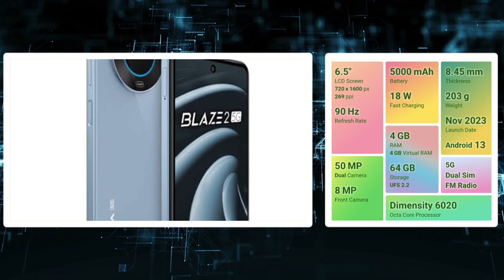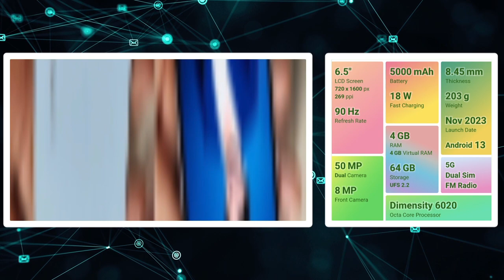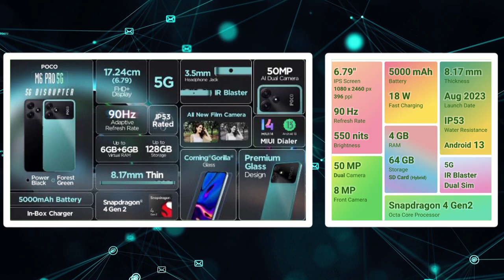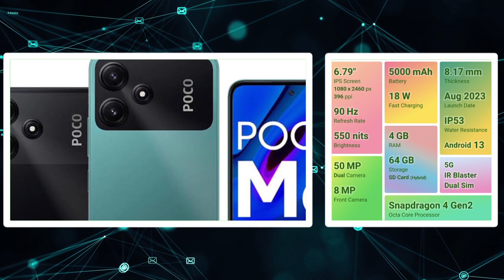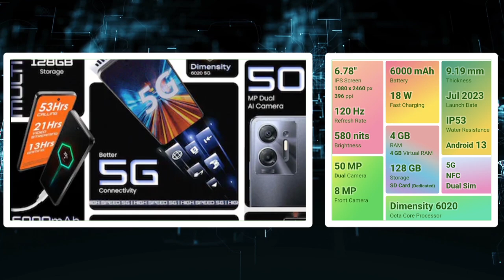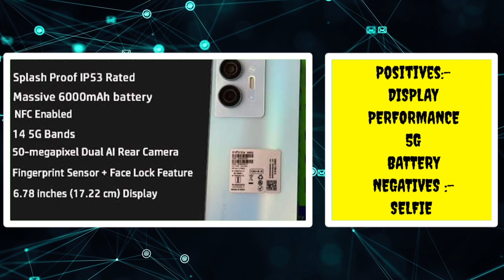💥வெறித்தனமான 5g mobiles ~₹10,000 திற்கு🔥✨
Hello friends👋❤️

Alos
Also about
top mobiles under 10000 tamil
Also about